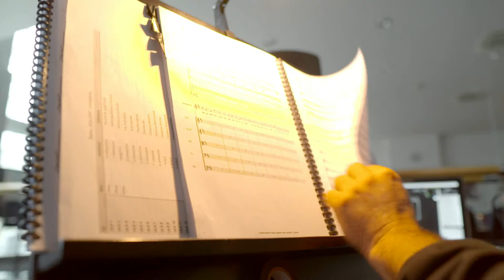Mazowsze w czasach pandemii